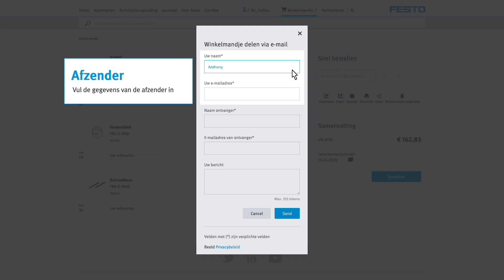Festo website- Winkelmandje delen per email